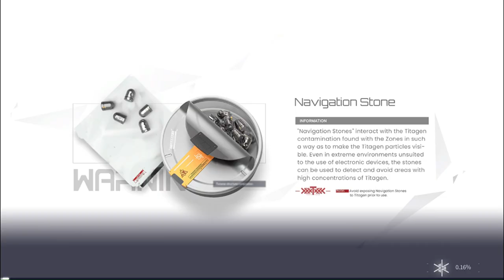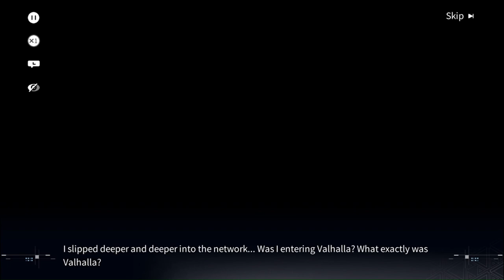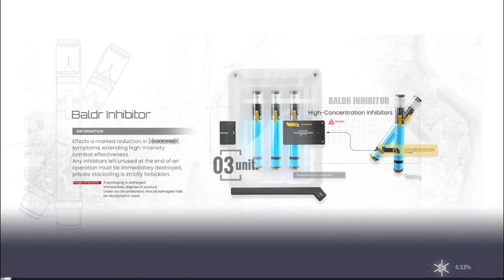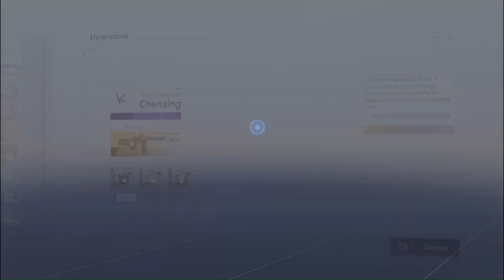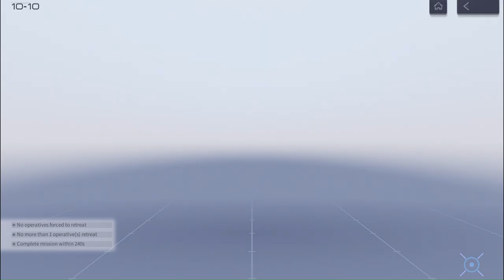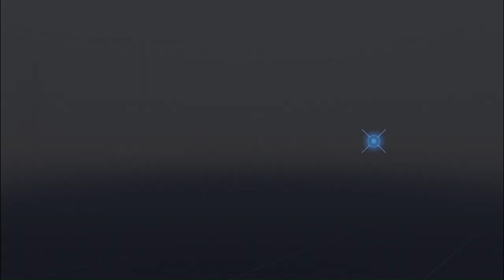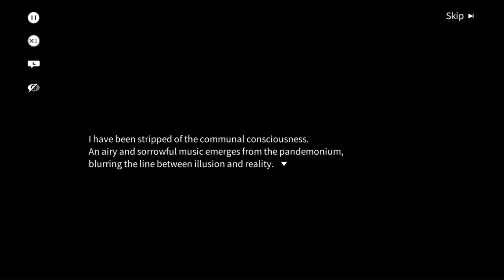The Ultimate Guide to Snowbreak Containment Zone Chapter 10 PC Gameplay